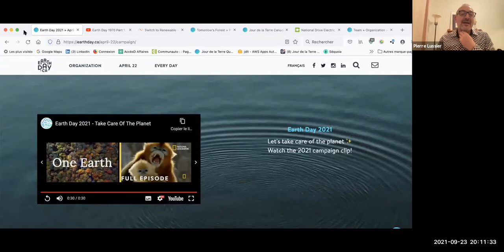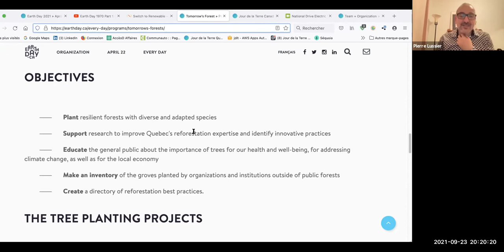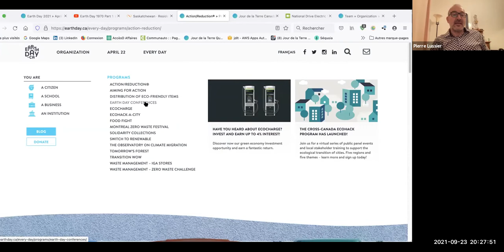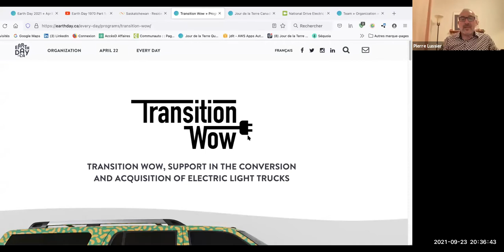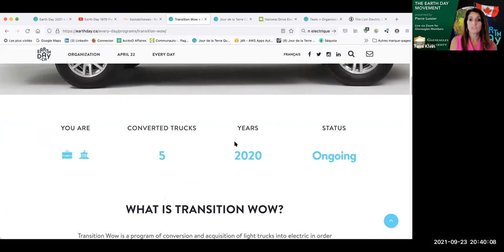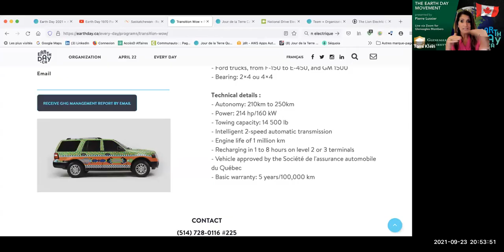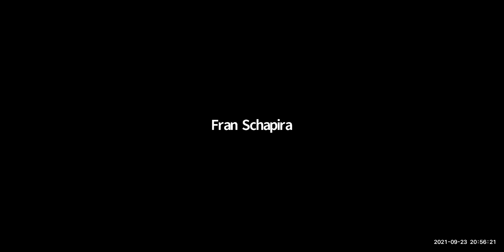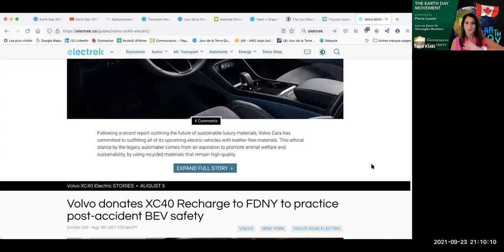Gleneagles University: Earth Day Canada with Pierre Lussier